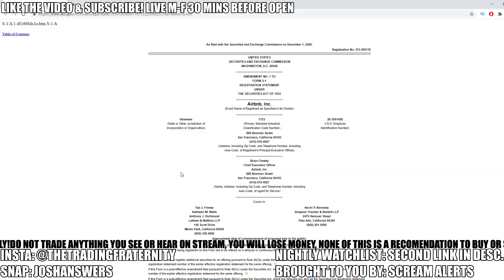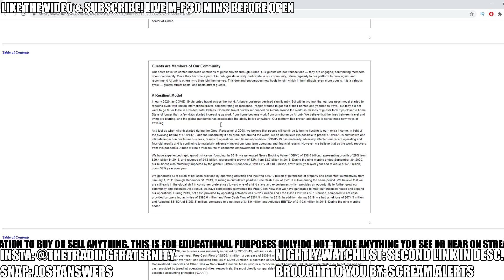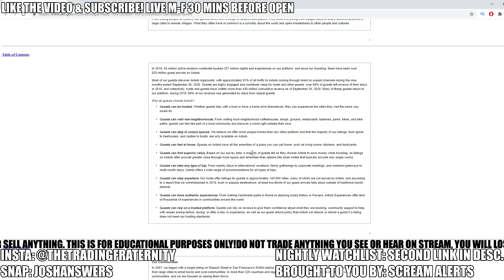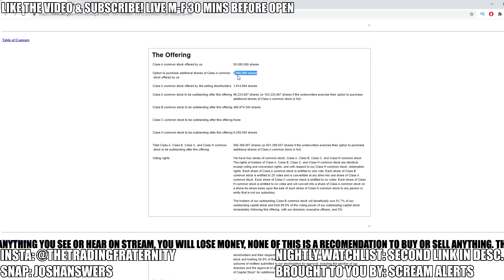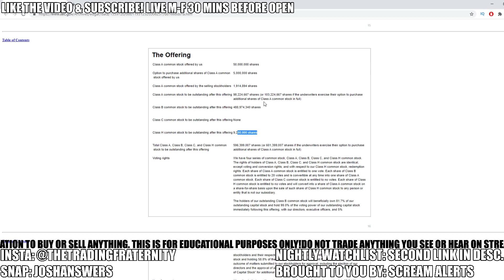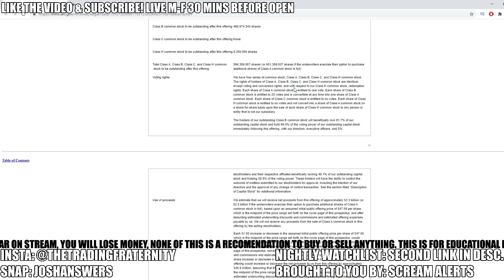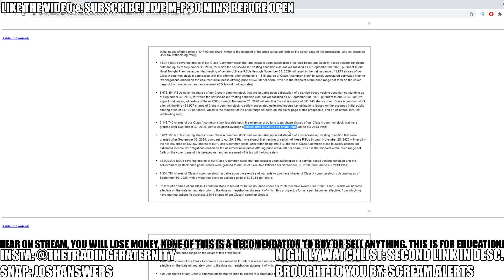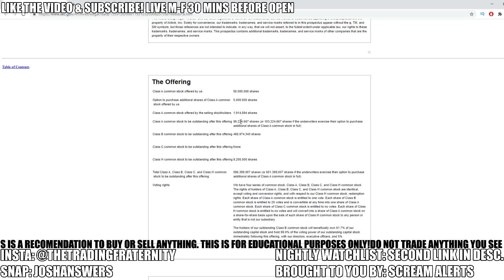STOCK & DRIVE EP.2: I'm Going To BUY AIRBNB STOCK! - HOW I TRADE IPO's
In this video I go over How I trade Initial Public Offerings and my strategy to how I'm going to be buying Airbnb stock. I do not give an Airbnb stock analysis, but I go over the offering and shares being offered to explain my criteria to what I will be looking for. I do like ABNB stock and will buy it on IPO date most likely, nonetheless how it trades the morning of IPO will be key and the strategy to scaling in is depending on the offering. I give a little insight into how Wall street goes about IPO's but then I go over my approach and the S-1 stock registration statement to show how the prospectus can provide all the necessary information to buying or trading an IPO stock. I have been trading IPO's for a while and I really like them and its always an event when its a company we have all heard of! Just be careful of the premium and pricing on the day of the offering, but there's a lot to learn and take away! SO I HOPE YOU ARE READY! Let me know how I can follow up on this video for you!